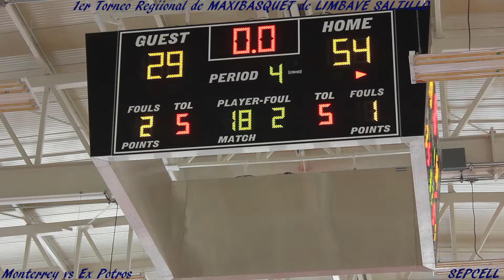MONTERREY vs EX POTROS 1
EX POTROS DIÓ LA PELEA, MONTERREY CON SU EXPERIENCIA LOGRÓ LA VICTORIA